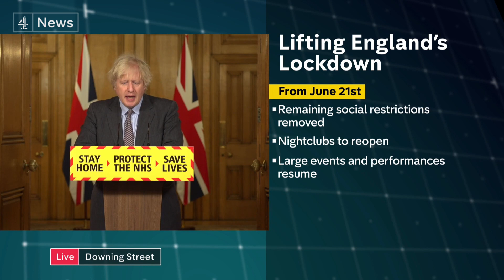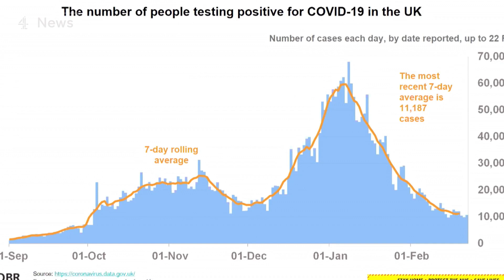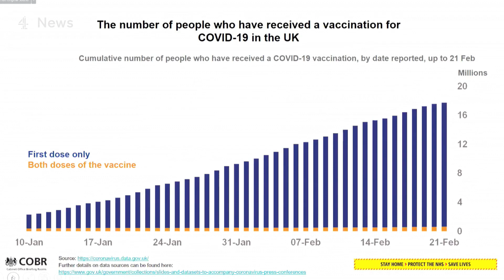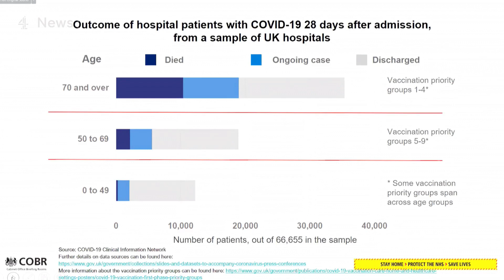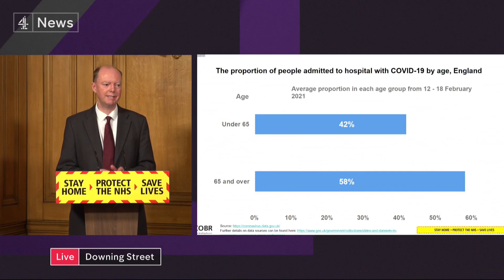Boris Johnson reveals roadmap out of England’s lockdown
His road map all depends on four key tests.

From March 8, schools will reopen and you can meet one other person outdoors. And from March 29, six people or two separate households can meet outdoors.

Outdoor sports will also be permitted.

From April 12, all non-essential shops will reopen, along with outdoor dining, and you can take a domestic trip with members of your own household.

And from May 17, indoor hospitality will re-open, with some conditions, and more outdoor gatherings will be allowed.

Finally, from June 21, all remaining social restrictions could be lifted, including theatres, nightclubs and larger outdoor gatherings.